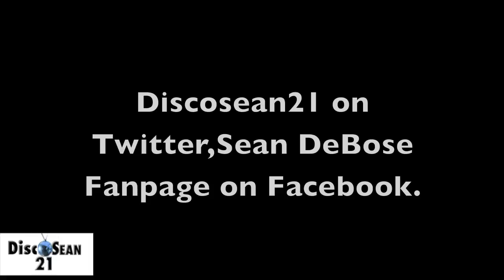"TBT" Throwback Thursday with Discosean21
Lets do it.THT Throwback Thursday.